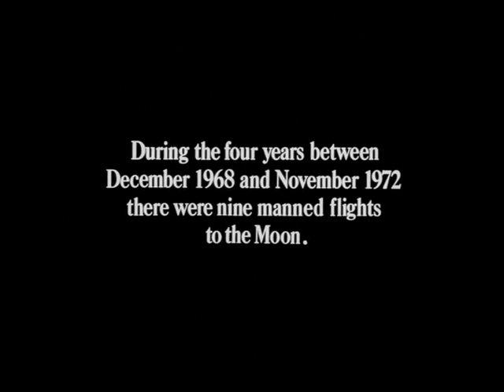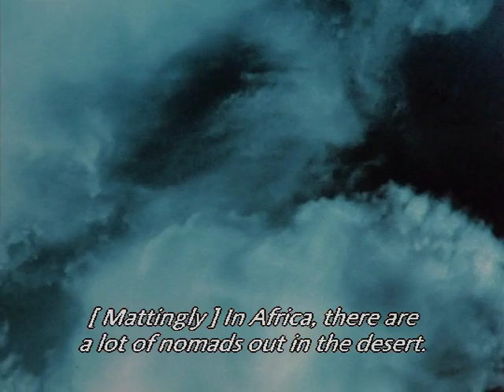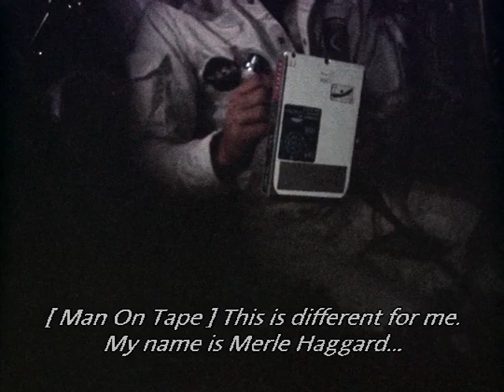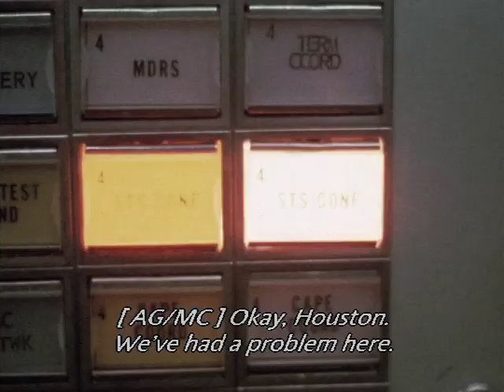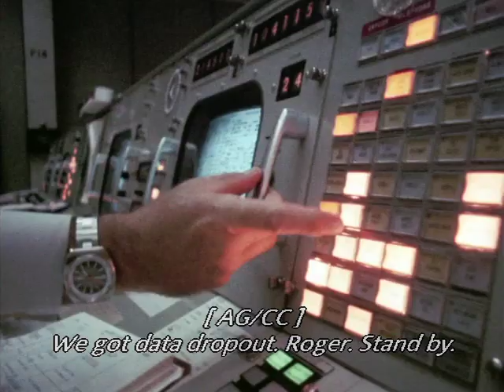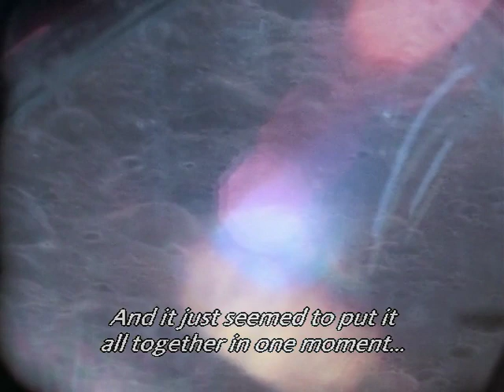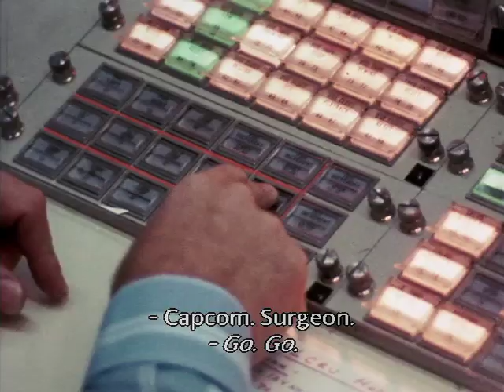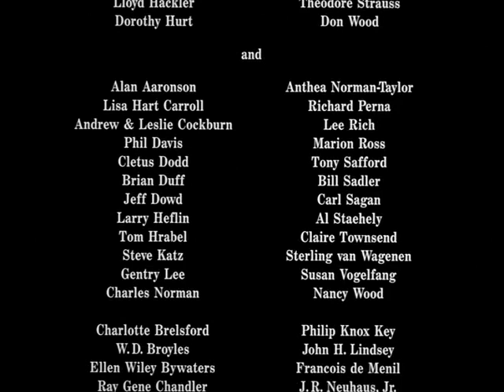for all mankind (1989)